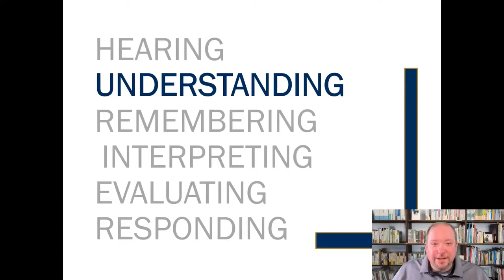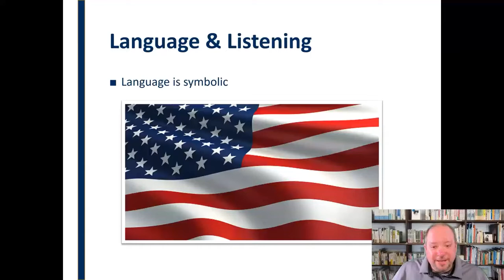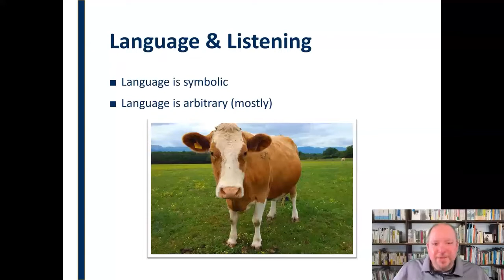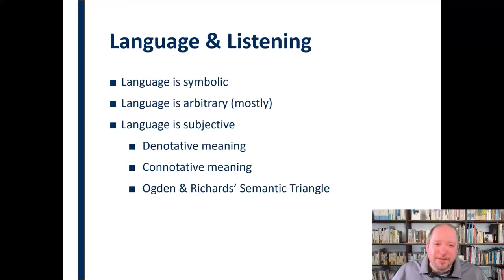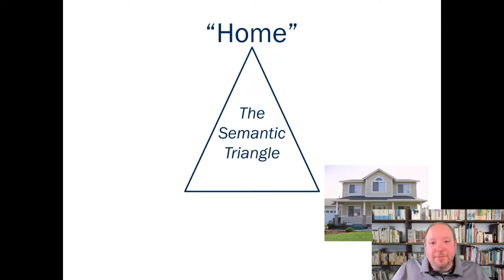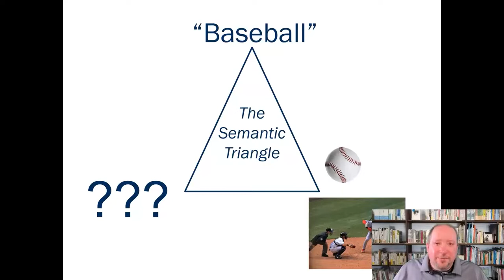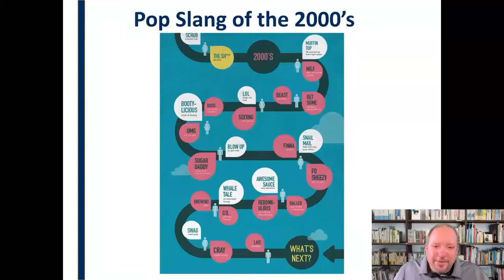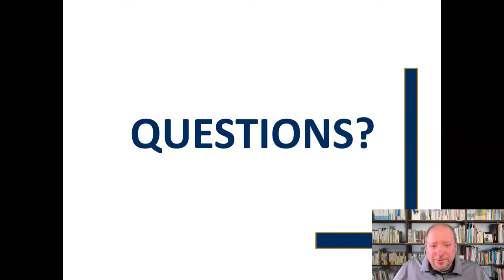Language and Listening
Discussion of language in the context of listening and specifically as a component of "understanding" in the HURIER Model of listening.